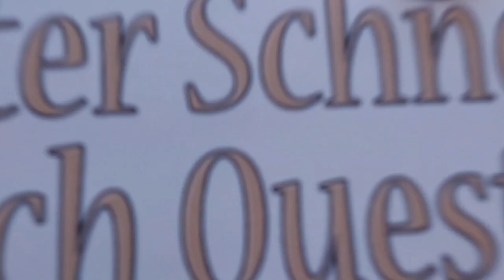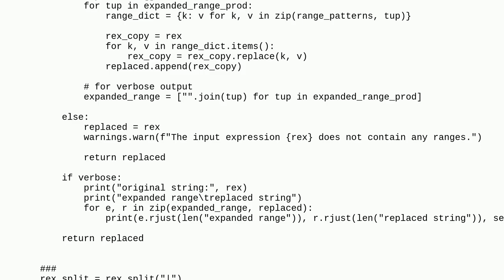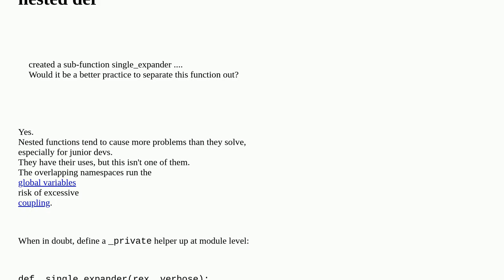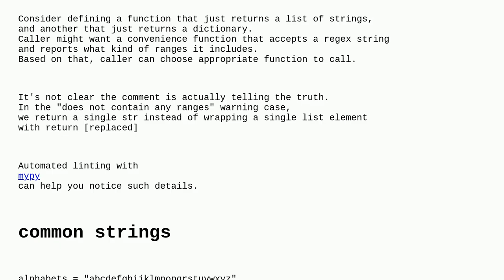Codereview: Python function to expand regex with ranges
Python function to expand regex with ranges

A special thanks goes out to the community

  regex python